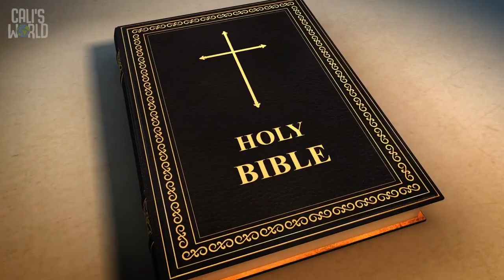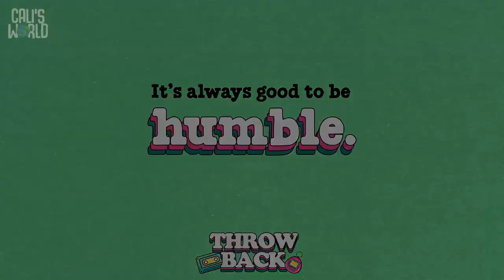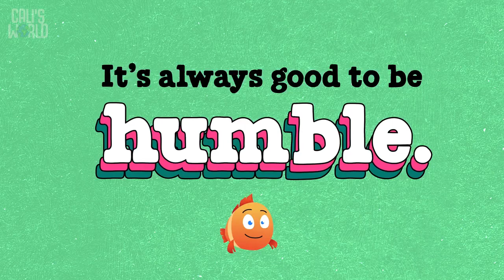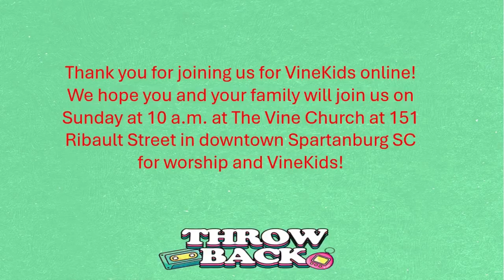It's Always Good to Be humble | throwback Wk 1 VineKids Weekly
Cheering for our friends is fun when they do a good job! Sometimes we want everyone to cheer for us but  forget to do it for others. When you think about others first, that’s called being humble.Today, we’ll learn about what it means to be humble in VineKids! We hope you can join us today at 10am at 151 Ribault Street Spartanburg SC at The Vine Church or join us here online!

It's Always Good to Be Humble | Throwback Week 1 VineKids Weekly preschool biblelessonsforkids (04.14.24)